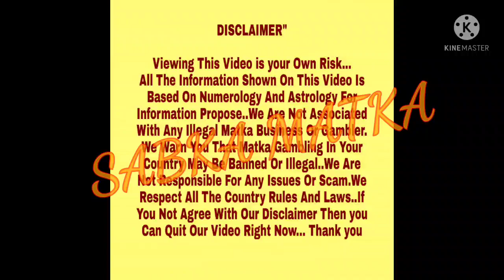◆DanDanaDan◆21/01/2022 to 22/01/2022 Kalyan Special Astrology Chart Paper◆